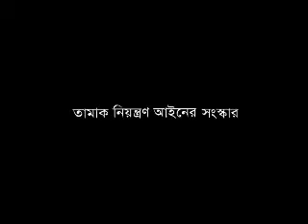Smoke free environment